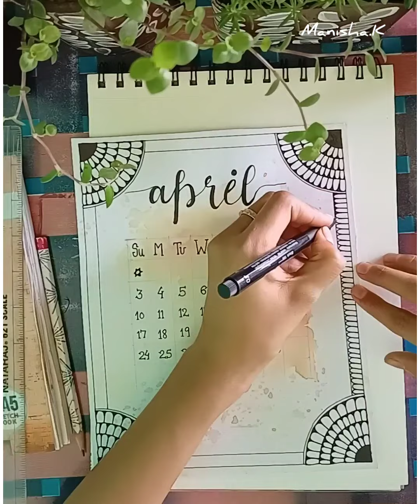April Calender 2022 🌺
Check my work on Instagram.